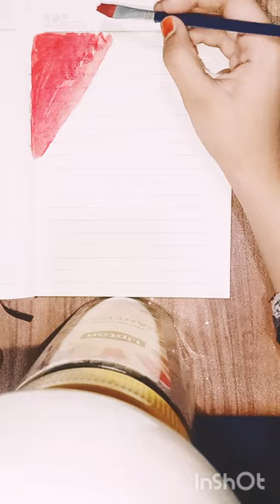beautifull diary painting